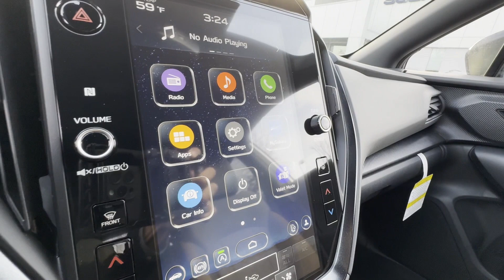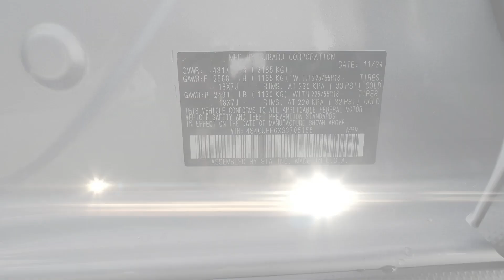2025 Subaru Crosstrek Sport 4S4GUHF6XS3705155 Winchester, Front Royal, Martinsburg, Hagerstown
2025 Subaru Crosstrek Sport 4S4GUHF6XS3705155 Video

This 2025 Subaru Crosstrek Sport 4S4GUHF6XS3705155 is full of phenomenal features such as: